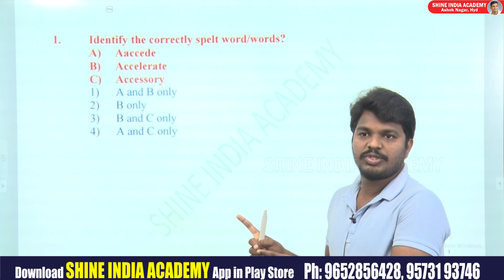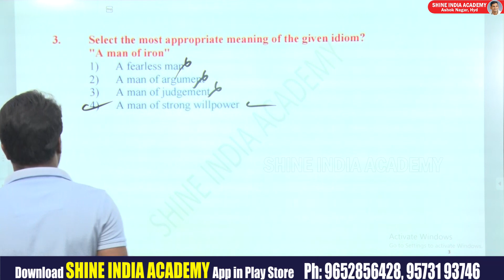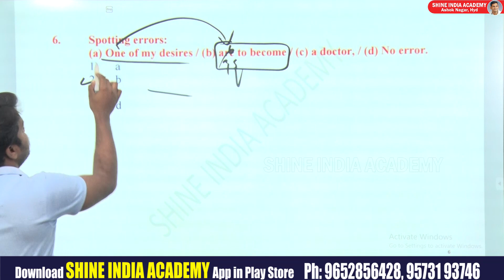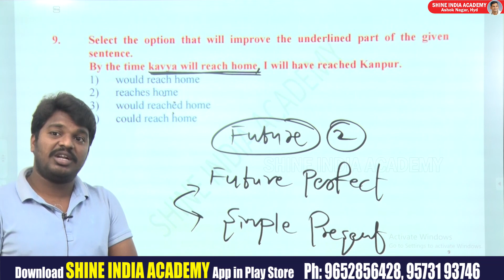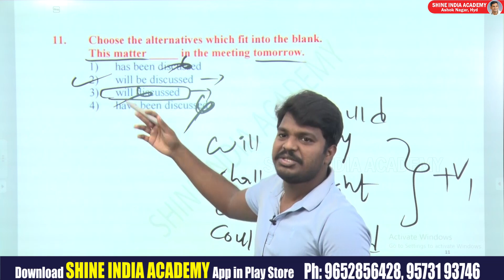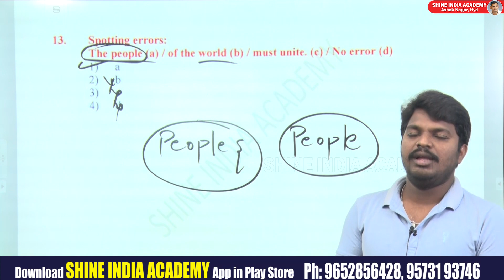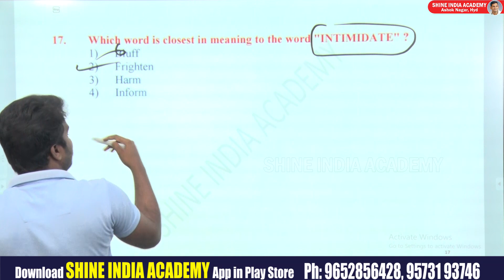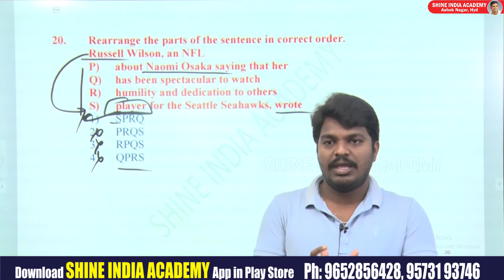TSPSC GROUP-II | PAPER-1 (S8 P1 08) | English Questions Explanation |by Sandeep Sir | Shine India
Description